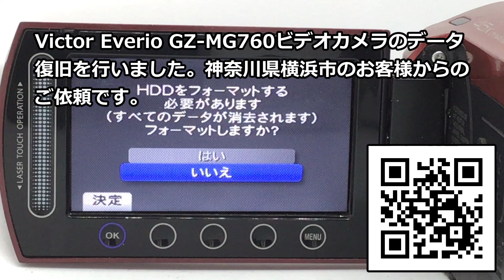HDDをフォーマットする必要があります (すべてのデータが消去されます) フォーマットしますか？ Victor Everio GZ-MG760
HDDをフォーマットする必要があります
(すべてのデータが消去されます)
フォーマットしますか？
と表示されるビデオカメラのデータ復旧を行いました。
Victor Everio GZ-MG760ビデオカメラの画面にこのメッセージが表示され、全てのデータが見られなくなった状態でした。本体HDDから必要なデータの復元に成功しました！
（神奈川県横浜市のお客様）

00:00 ビデオカメラのデータ復旧
00:14 Victor Everio GZ-MG760
00:28 HDDをフォーマットする必要があります(すべてのデータが消去されます)フォーマットしますか？
00:49 33時間29分の動画データ復元に成功
01:00 お問い合わせ